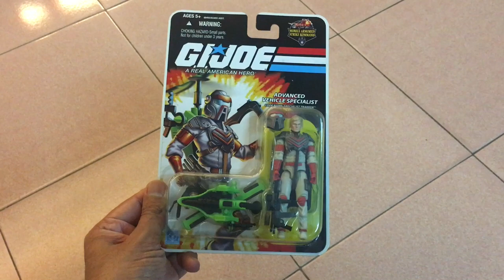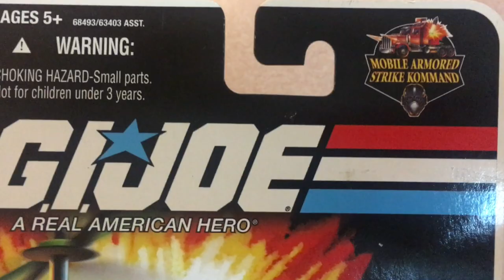M.A.S.K. Toys - Jackhammer Vs G.I. JOE Steel Crusher - Say Hi To The Jack-Hummer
A comparison look at the 1985 M.A.S.K. Jackhammer Ford Bronco and its possible upgrade - the 2009 G.I. JOE Steel Crusher Hummer, which some fans have even dubbed the Jack-Hummer! Check out the video and let me know what you thought of it!